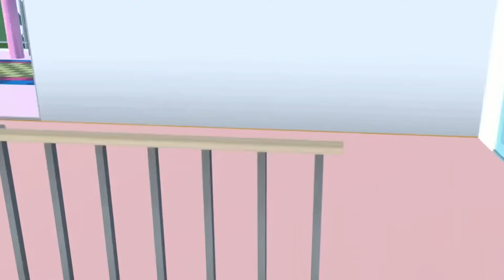Yuta Mio Celine Panik Semua Bayi Barbie Hilang saat Mama Hamil Melahirkan! Sakura School Similator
Sakura School Simulator Yuta Mio Celine Panik Semua Bayi Barbie Hilang saat Mama Hamil Melahirkan! Drama Sakura School Similator Sss Lucu Game
Di video game simulasi main sakura school simulator ini tentang video lucu sakura yuta mio celine panik semua bayi barbie hilang saat mama hamil melahirkan

Music
Happy Funny Comedy
Sne4ky adventure
M0nkey Spinning
Bumbly March
Sneaky Snitch
Investigation
Marty Got a plan
Merry Go
Artist
Title: Funny Play
Artist:Chiro
Sound:JMJ
Title:Yummy flavor
Cute